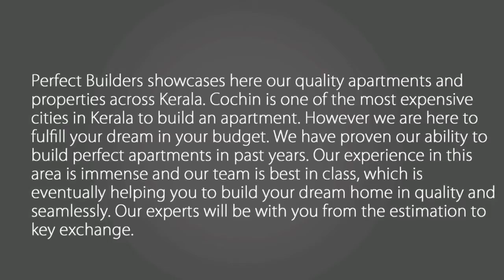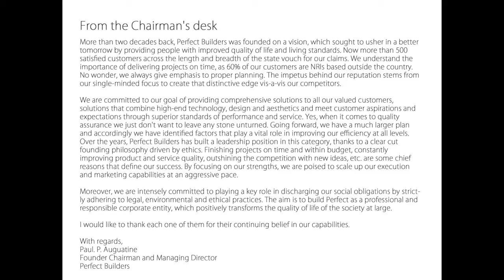Perfect Builders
More than two decades back, Perfect Builders was founded on a vision, which sought to usher in a better tomorrow by providing people with improved quality of life and living standards. Now more than 500 satisfied customers across the length and breadth of the state vouch for our claims. We understand the importance of delivering projects on time, as 60% of our customers are NRIs based outside the country.